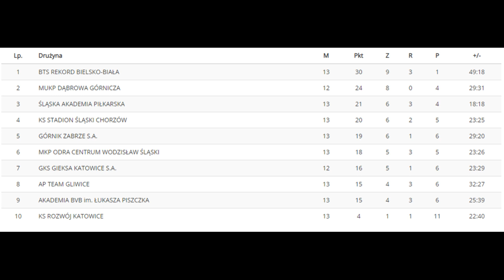CZY POLSKA MA UTALENTOWANYCH MŁODYCH PIŁKARZY? (PODCAST Z TRENEREM ROZWOJU KATOWICE)!!!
Specjalny materiał nie tylko dla kibiców, ale również dla trenerów, młodych piłkarzy oraz ich rodziców - wybrałem się na mecz śląskiej I ligi wojewódzkiej  trampkarzy (rocznik 2010), a także porozmawiałem z trenerem Rozwoju Katowice, Pawłem Kwiatkowskim, na tematy związane ze szkoleniem dzieci i młodzieży w Polsce!